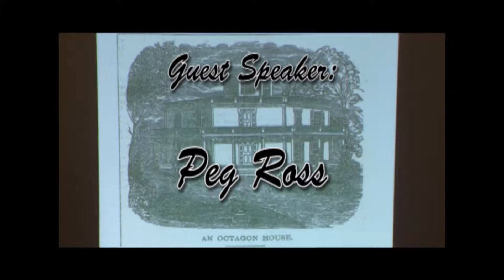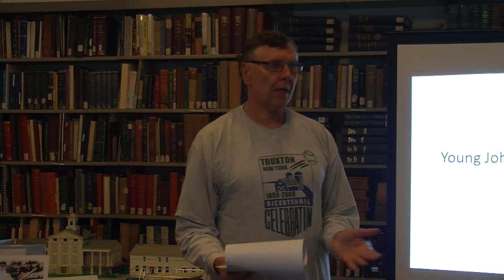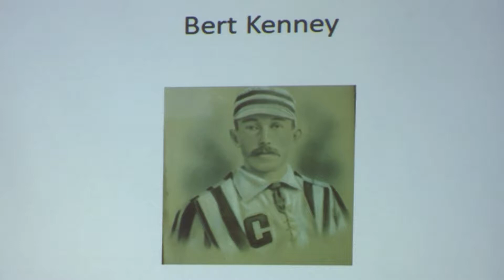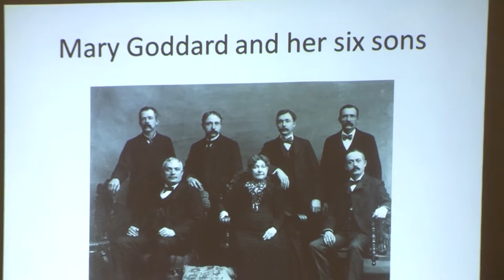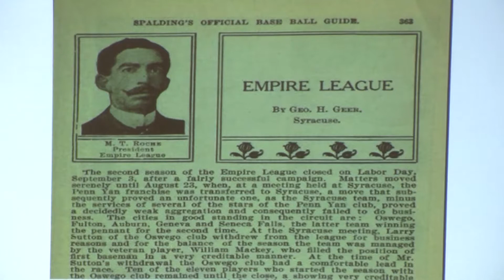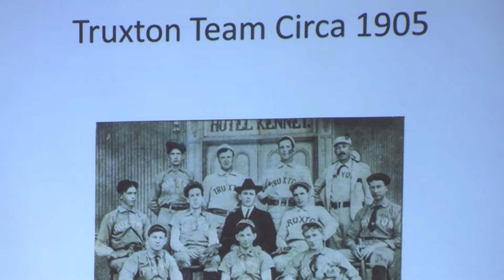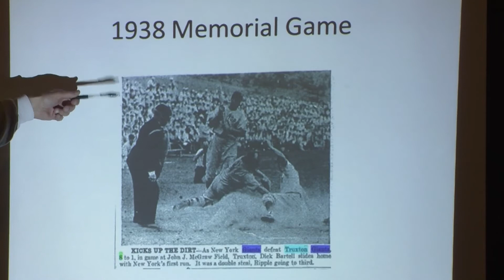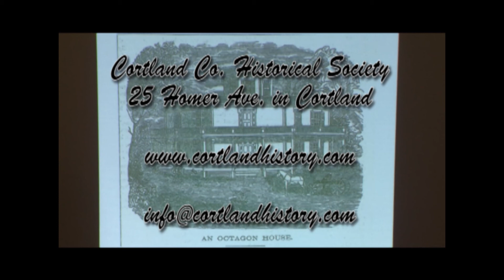Young John McGraw of Truxton (John Kissel)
Tony Kissel covers John’s teenage years in Truxton when he first managed a baseball team. He’ll also cover some local Truxton people like Bert Kenney, Eudorus Kenney, Mary Goddard and her two sons, and Michael T. Roche.

Produced by Sharon Stevans, c2017.